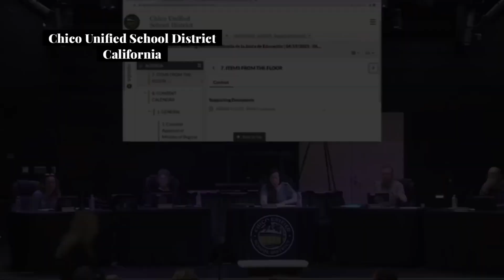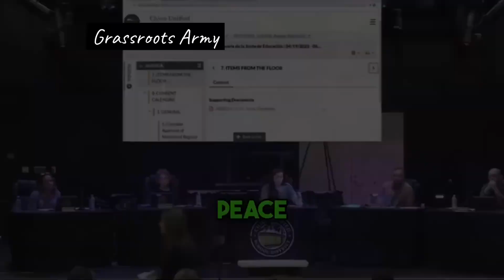y2mate is School TRICKS Teenage Girl She Takes Her Clothes Off In Locker Room In Front of Boy With